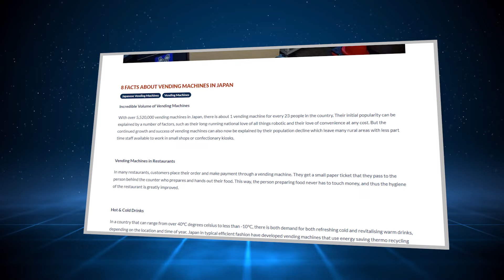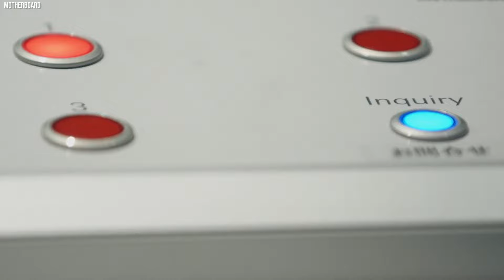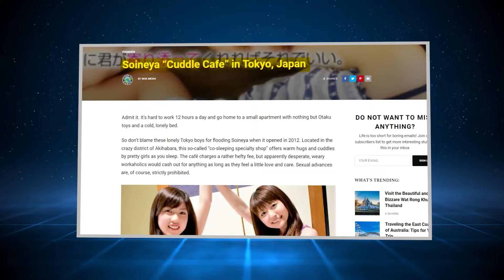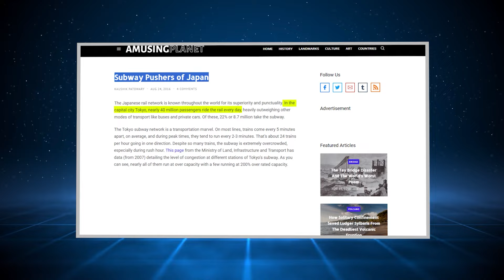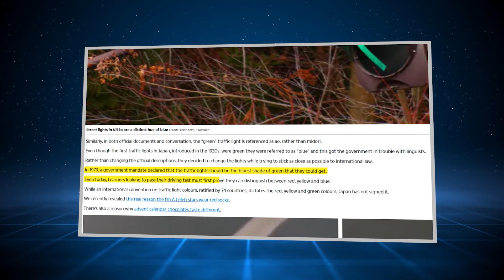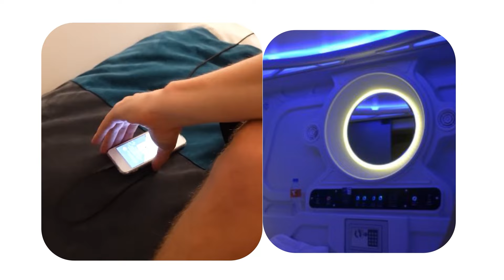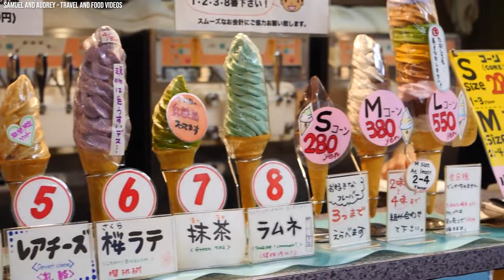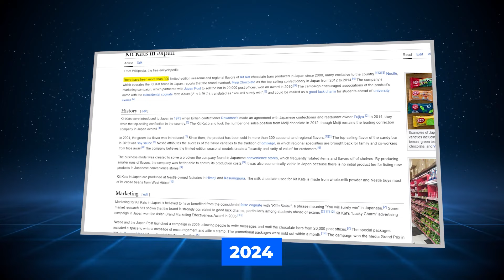20 Bizarre Things You Will Only See In Japan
Top 20 Unusual Things That You Will Only See in Japan. From villages filled with dolls to robot hotels, Japan is home to some of the strangest places you've probably ever seen. Join us as we travel into the heart of the world's strangest country, and explore twenty unusual things you definitely won't see anywhere else. While we may draw upon facts, rumors, and fiction, viewers should not interpret any part of the content as factual or definitive information. Please enjoy responsibly. Check Out These Videos: 20 Unusual Things That You Will Only See In Japan 29 Things That Exist Only in Japan ONLY IN JAPAN! 15 Things That Can't Be Seen Anywhere But In Japan